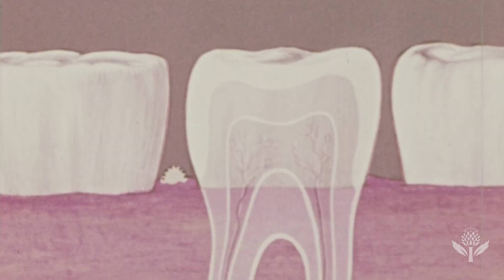What Is Fluoride & Why Is It in Our Drinking Water? | Encyclopaedia Britannica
When fluoride goes up, tooth decay goes down.